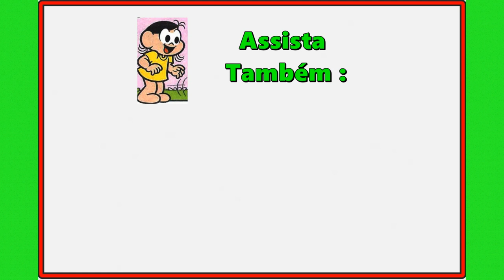Franjinha e Nimbus em Não precisa de escada e A cartola – Gibi da Turma da Mônica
Franjinha e Nimbus em duas historinhas – assista – Franjinha e Nimbus em Não precisa de escada e A cartola – Gibi da Turma da Mônica